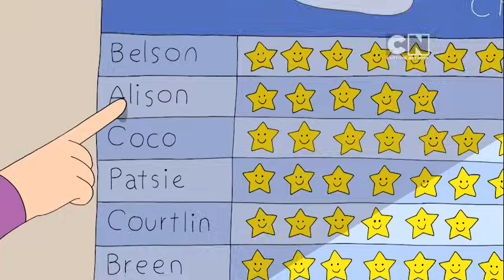Clarence - Clarence's Millions (Clip 1)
Clarence realizes the classroom "buddy star" system leaves some kids behind, he creates his own "Clarence Dollars."